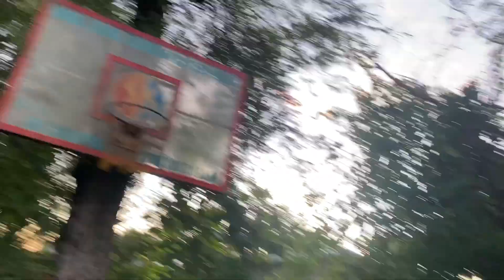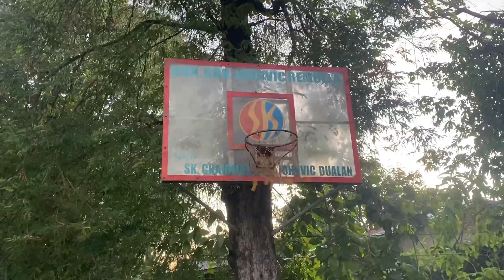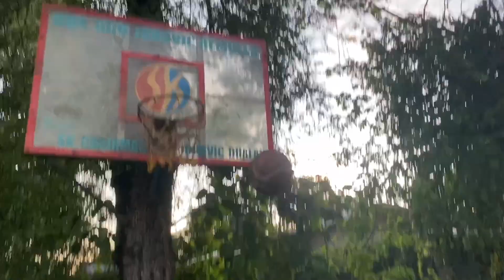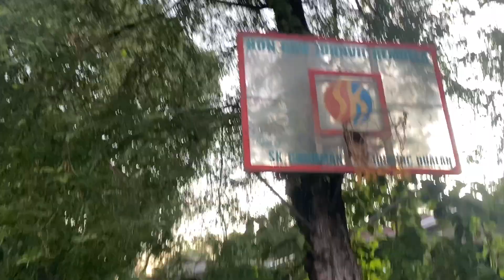BATANG MALA KYRIE IRVING NA GALAWAN! | BRUSKOBROS